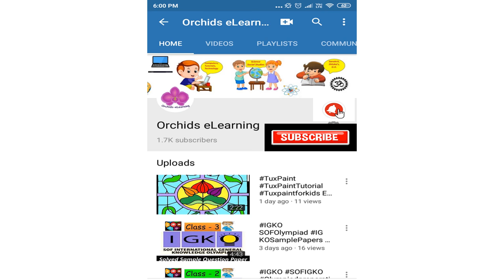Scientific Names of Most Common Animals